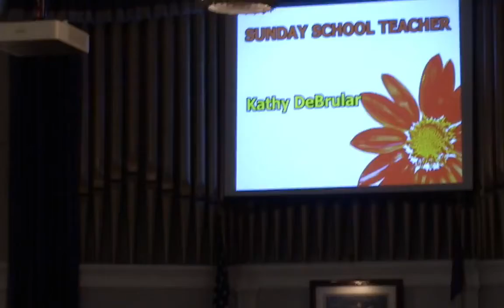Sunday School July 25, 2021 Kathy DeBrular